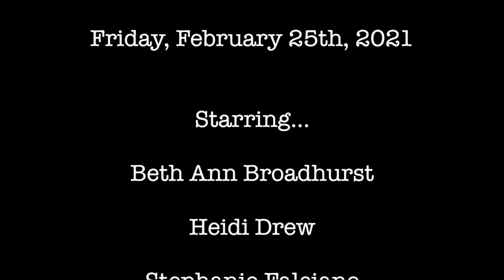Freeze Tag With The Cast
Starring…
Beth Ann Broadhurst
Heidi Drew
Stephanie Falciano
Angélica Smith
Scotty Watson